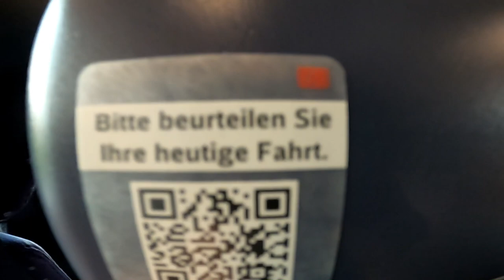ig ha no nie so grossi hagu chörner gseh :o | ERIC2GO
--ÖFFNE MICH--
Hüt si mer am ne unbekannte see gsii und es ghaglet wie nüt angers. Näre het dr Michi sogar no geburtstag gha, AuEs I eIm ViDeO!!